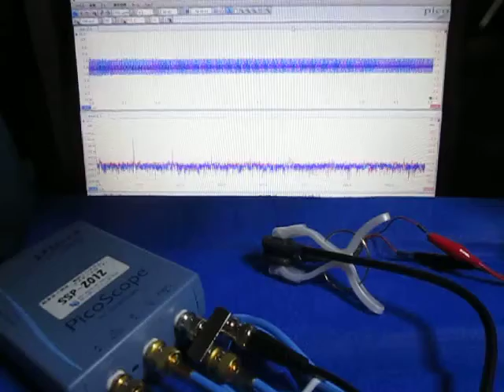オリジナル超音波実験：表面弾性波の観察 ultrasonic-labo